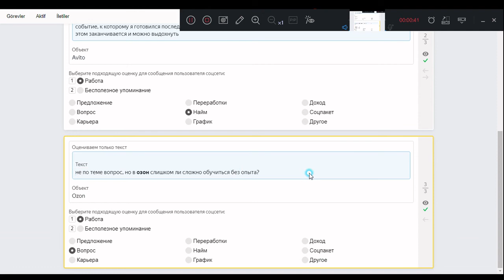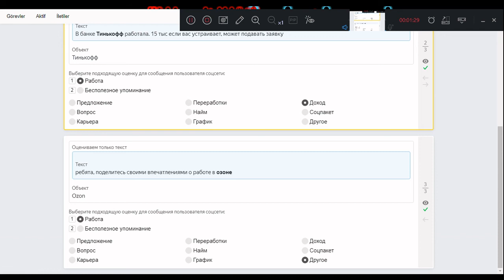Классификация сообщений о работе ЯНДЕКС ТОЛОКА#